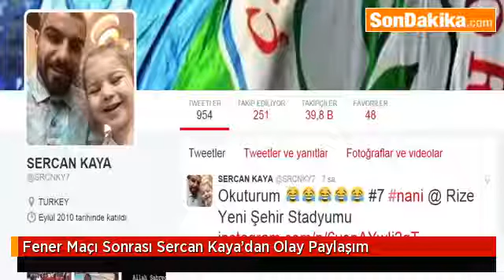Fener Maçı Sonrası Sercan Kaya’dan Olay Paylaşım.